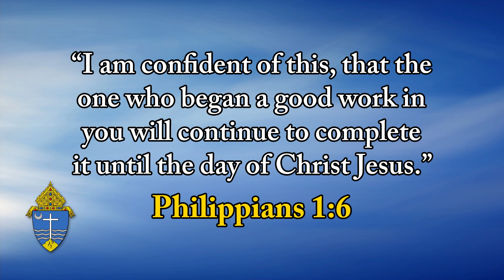Top O' The Morning - November 14, 2023